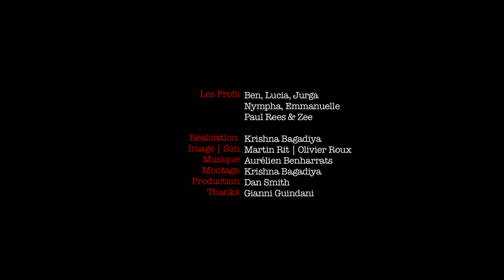Present Simple or Continuous?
English teachers clarify the difference between the two present tenses.

Réalisation : Krishna Bagadiya
Durée : 2min 21sec